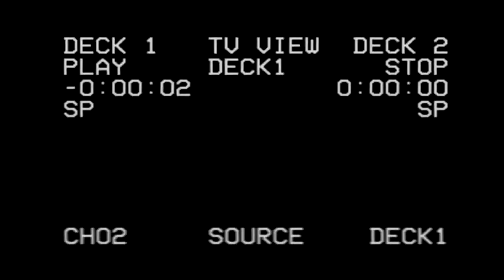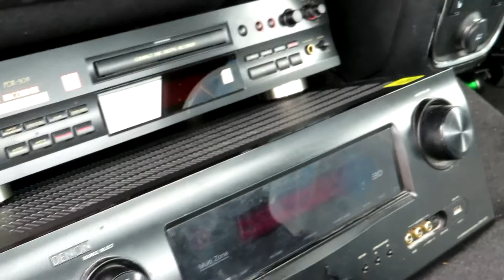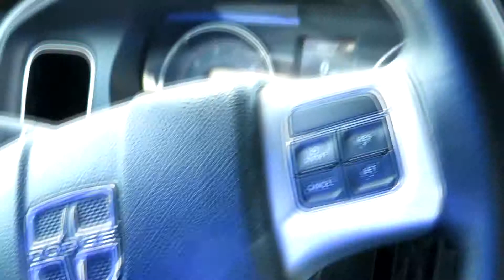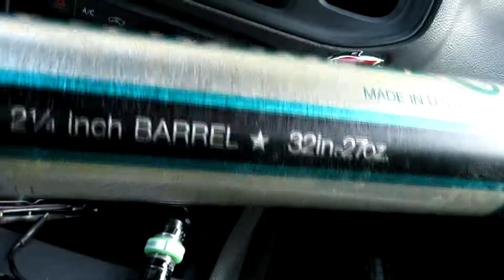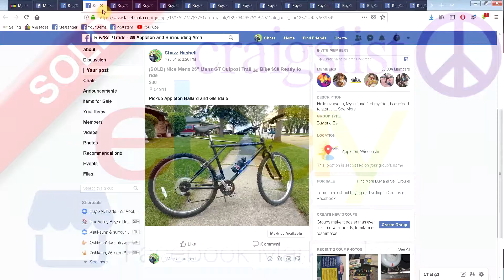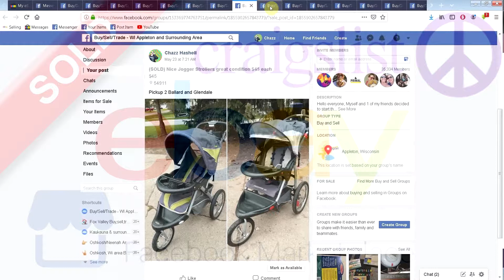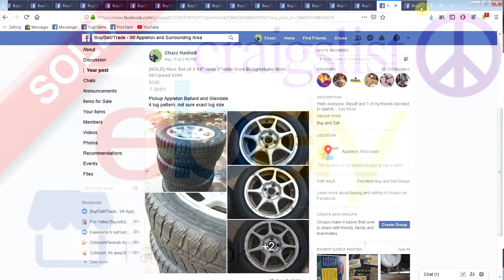Rummages Rain'D out+ Donations= Thrift shop come ups! Chad in theory rages resell!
I CAN MAKE YOU MONEY! Pay attention to my FLIPS!
Making $20,000 YEARLY or MORE off stuff they sold TOO CHEAP!

My camera: Go pro Hero 3, Canon sx730hs